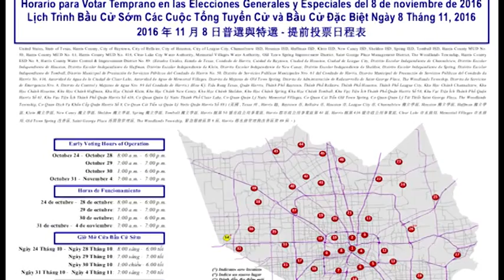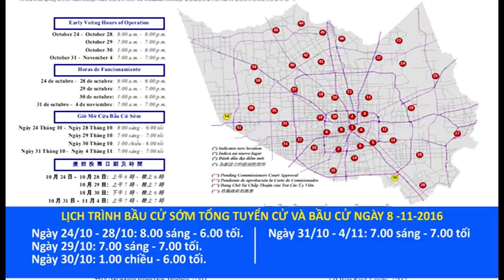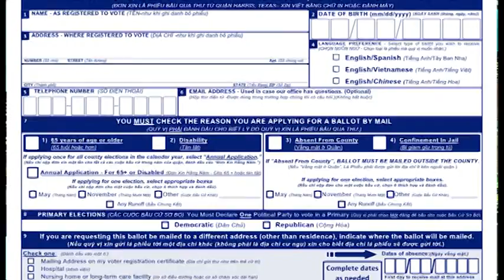Cuộc Bầu Cử 2016 - Hội Thoại Cộng Đồng, tháng 9 - @ ABTV 55.4 (P1)